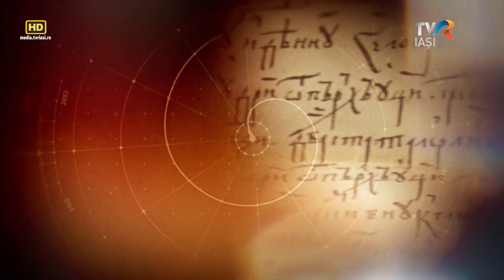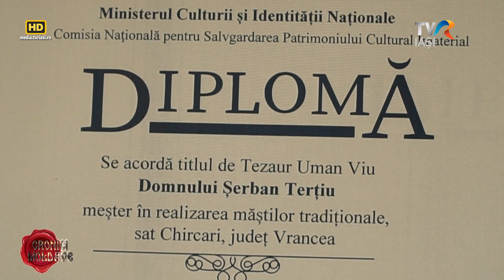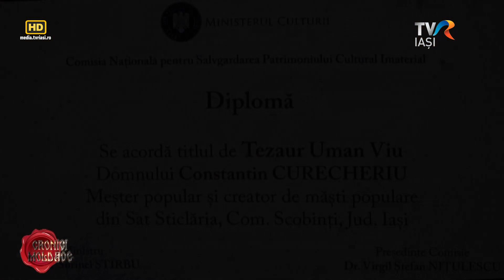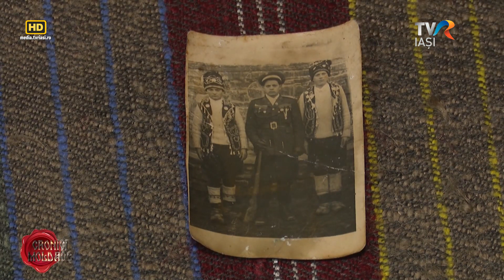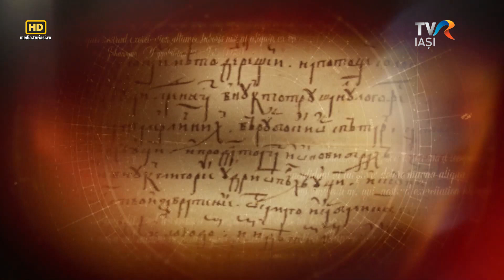Cronici Moldave - Patrimoniul cultural naţional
Clădiri vechi, artefacte, obiceiuri, tradiţii și alte mărturii excepționale ale creativității umane alcătuiesc patrimoniul cultural. Cine sunt cei care decid includerea unui bun pe lista patrimoniului, cine apără acest patrimoniu şi de ce este important să-l transmitem din generaţie în generaţie. Ce meşteri populari din Moldova au primit titlul onorific de „Tezaur uman viu”, cât de valoroase sunt  statuile din piatră care străjuiesc biserica de lemn din satul Hilişeu Crişan, judeţul Botoşani?  Sunt subiecte pe care moderatorul Ionuţ Nistor le-a dezbătut împreună cu invitaţii ediţiei: dr. IOANA REPCIUC, cercetător la Institutul de Filologie Română „A. Philippide” şi  dr. ANDI MIHALACHE de la Institutul de Istorie „A.D. Xenopol” Iași
Realizator - Ionut Nistor
Producator - Gabriela Baiardi